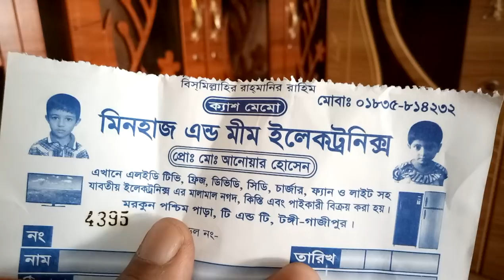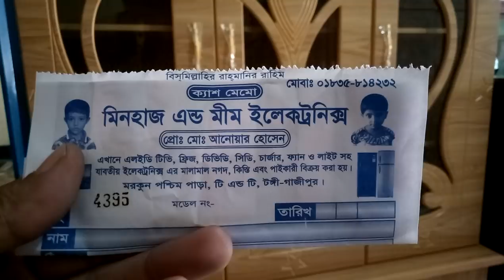পানির দামে কিনুন নতুন ওয়াল কেবিনেটের কালেকশন এবং দাম (falak angel)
shop name: (মিনহাজ এন্ড মিম ইলেকট্রনিক্স)

address:গাজীপুর টঙ্গী টি এন্ড টি রোড

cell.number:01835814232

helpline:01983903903